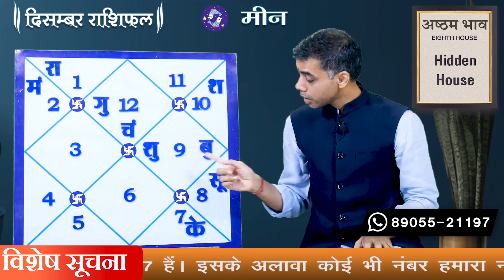MEEN Rashi | PISCES | Predictions for DECEMBER - 2022 Rashifal | Monthly Horoscope| Vaibhav Vyas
मुझे स्वीकार है..
28 नवम्बर से बुध का वृश्चिक राशि में प्रवेश कैसा रहेगा आपके लिए
परिवर्तन करता है जीवन को आनंदित.